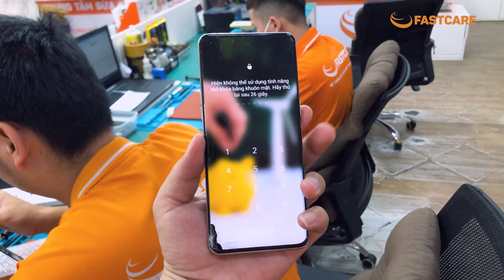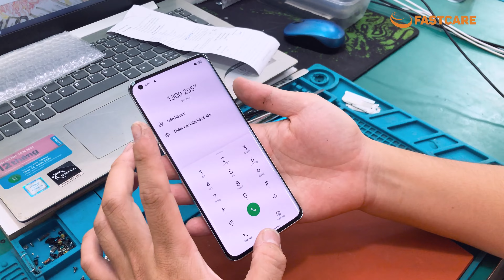Thay màn hình Oppo Find X5 Pro - Replace Oppo Find X5 Pro screen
TIME LINE
CN1: 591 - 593 Lê Hồng Phong, P.10, Q.10, TP. HCM
CN2: 254 Hoàng Văn Thụ, Phường 4, Tân Bình, HCM
CN3: 303 XVNT, P.24, Q. Bình Thạnh, TP. HCM
CN4: 182 Khánh Hội, P.6, Q. 4, TP.HCM
CN5: 395 Quang Trung, P.10, Q. Gò Vấp, TP.HCM
CN6: 380 Võ Văn Ngân, P. Bình Thọ, TP.Thủ Đức
CN7: 158 Nguyễn Thị Thập, P. Bình Thuận, Quận 7
CN8: 628 Âu Cơ, Phường 10, Q. Tân Bình, TPHCM
CN9: 734 Hậu Giang, Phường 12, Q.6, TPHCM
CN11: 212 Trần Quang Khải, Phường Tân Định, Quận 1